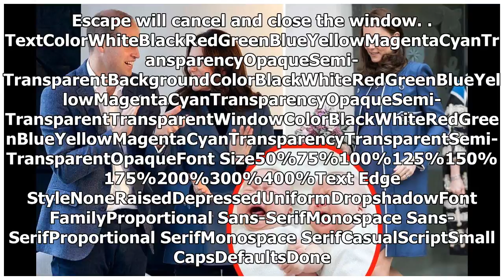When is Kate Middleton and Prince William’s baby due? Name rumours and royal baby birth date pred...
When is Kate Middleton and Prince William’s baby due? Name rumours and royal baby birth date predictions
THE Duke and Duchess of Cambridge are expecting their third baby and speculation is rife about the due date and what baby names are in the running. Understandably, everyone is excited about a new member of the royal family. Here's what we know so far... Kensington Palace confirmed the news that a ne...